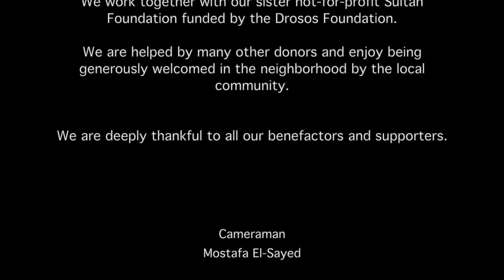ARCHiNOS Sculpture In The City Of The Dead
The Egyptian artist Omar Toussoun has recently completed a monumental piece of sculpture inspired by Islamic art that he placed next to the magnificent mosque of Sultan Qaitbey in the “City of the Dead” in Cairo. It is hoped to be the first step towards reviving the craft of stone-cutting in the historic Qaitbey neighbourhood. The event was part of the EU-funded project "Heritage for the Living in the City of the Dead" that is carried out by ARCHiNOS and by its sister organisation the Sultan Foundation, which receives support from the Drosos Foundation.

The video documents the process and the context of creating the sculpture in May-June 2020.

Documentary by Ahmed Zeidan,

Cameraman: Mustafa al-Sayed